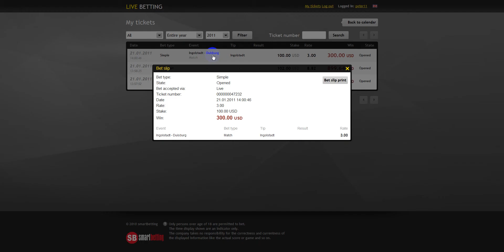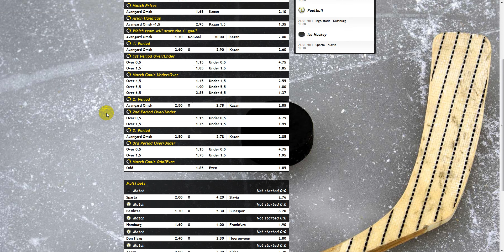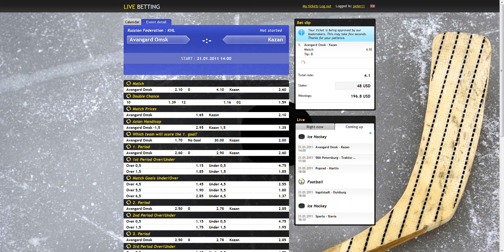Bewa live betting demo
We develop and offer a fully equiped online betting software solution. Our live sports betting BEWA application allows you to place live bets on various sporting events. In  Bewa live betting demo you can see all application from the login to win or loss of the ticket. You can see list of matches with betting ods, choose and bet to any sport matches, see how to bet the tickets, bookmaker approving of the tickets, list of all stakes, check the staked. All the software solutions could be develop by customers wishes.